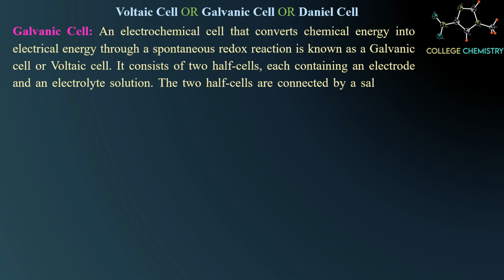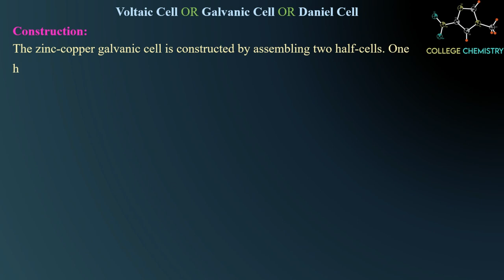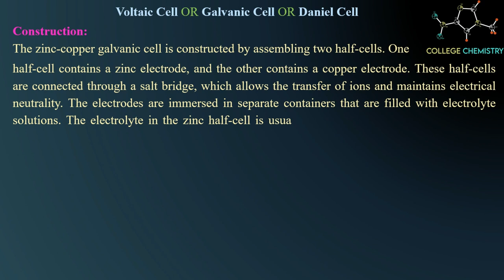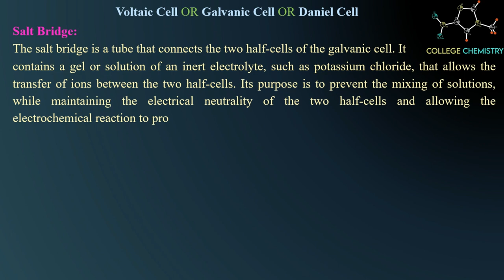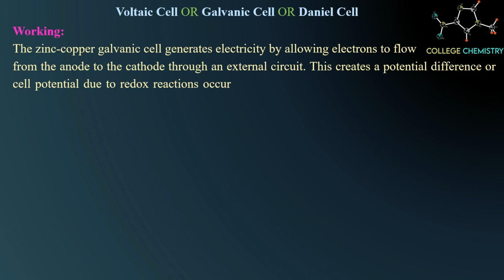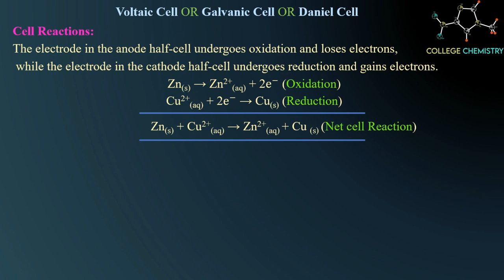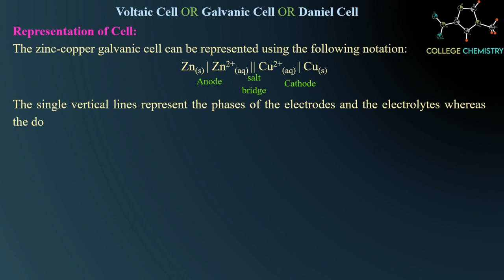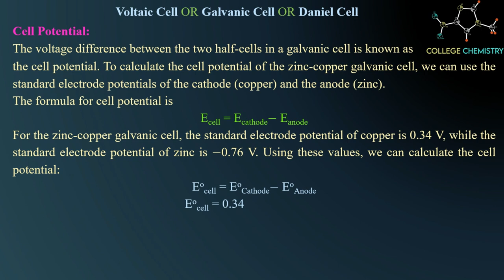The Galvanic Cell: How Does It Work?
In this screen recorded lecture, we will explore the construction and working of a galvanic cell or voltaic cell. We will start by understanding the definition of Galvanic cell. Then we will delve into the components of a galvanic cell, such as the anode, cathode, electrolyte, and the salt bridge. You will learn how the flow of electrons generates an electric current. We will also discuss the concept of cell potential and how it is related to the standard reduction potential of the half-cells. Additionally, we will cover the importance of the salt bridge in maintaining charge balance and preventing the accumulation of excess charges. By the end of this lecture, you will have a comprehensive understanding of how a galvanic cell works. Whether you are a student of chemistry or simply curious about the world around you, this lecture will provide a clear and informative introduction to galvanic cells.